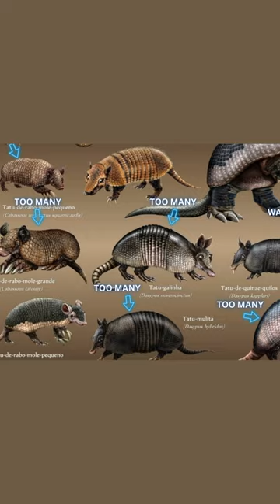Now thats a Curl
There is only one species of armadillo that has the ability to curl up into a complete ball. The three banded armadillo is not only able to curl into a ball but its also adorable.